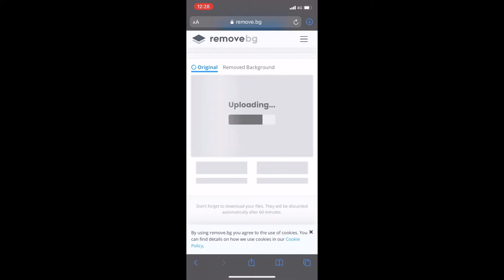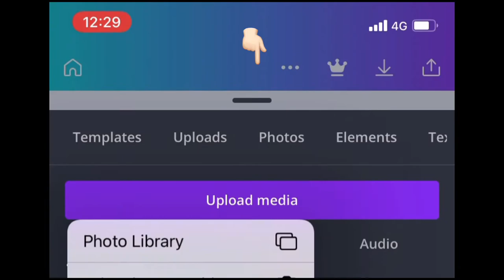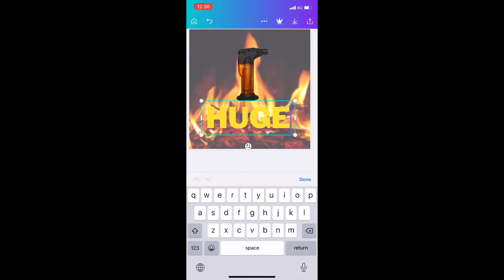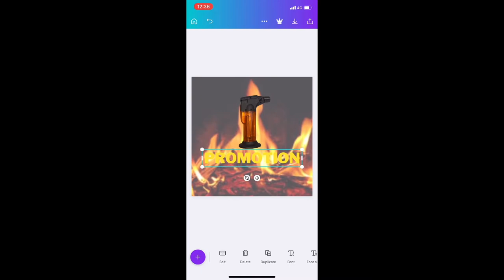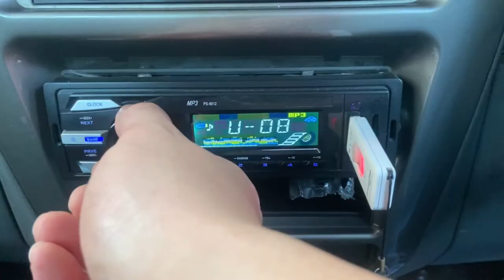FMCO VLOG PART 1 WITH CANVA TUTORIAL INSIDE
FMCO in malaysia from 1/6/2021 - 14/6/2021
we can't operate our business as usual, i have set a daily vlog target for myself , to record at least a tutorial & my daily life in this VLOG , in this episode I will guide how to use Canva to design your own poster

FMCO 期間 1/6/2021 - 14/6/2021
我們無法營業， 在此我設定了一個一天一·VLOG的任務給自己，此VLOG將會容納教學和我的生活方式， 這集當中我會教大家使用CANVA